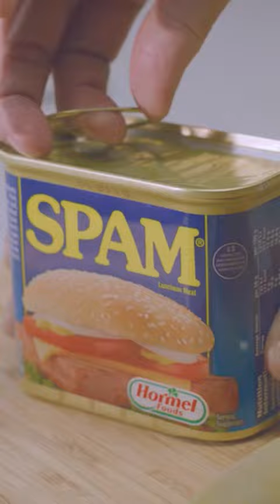Let's all share new memories with every bite with SPAMⓇ Brand and Only.